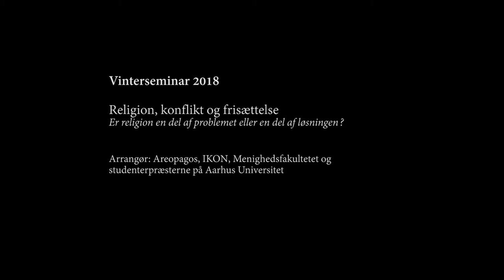Del 1 Oplæg ved Naser Khader, folketingspolitiker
Vinterseminar 2018
Konflikt … frisættelse

Vinterseminar 2018 blev afholdt 24. februar i Studenternes Hus i Aarhus og blev arrangeret som et samarbejde mellem Areopagos, IKON, Menighedsfakultetet og Studenterpræsterne på AU.

Seminaret bevægede sig omkring emnet "konflikt ... Frisættelse: Er religion en del af problemet eller en del af løsningen?"

Se eller gense oplæg og debat i 7 dele:

Del 2: Oplæg ved Karin Nielsen, Center for Konfliktløsning
Del 3: Debat - Naser Khader og Karin Nielsen
Del 4: Oplæg ved Finn Schwarz, tidligere formand for Det Jødiske Samfund
Del 5: Oplæg ved Kassem Rachid, imam
Del 6: Oplæg ved Mogens Mogensen, kristen lektor
Del 7: Debat - Finn Schwarz, Kassem Rachid og Mogens Mogensen